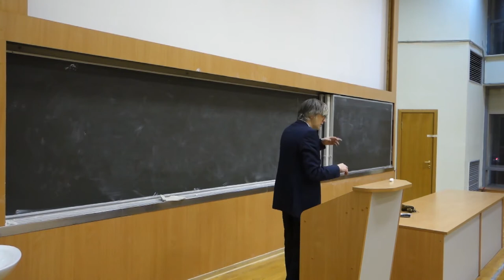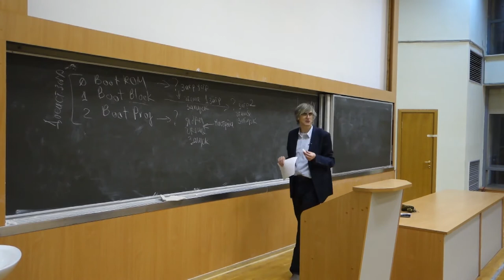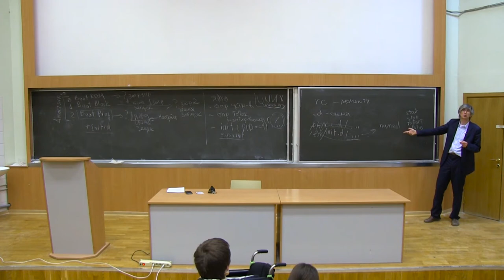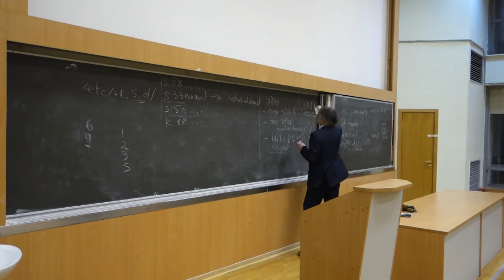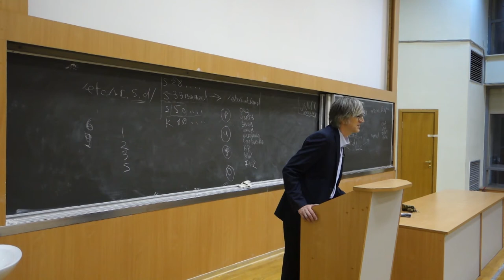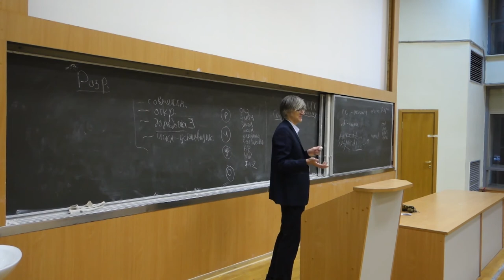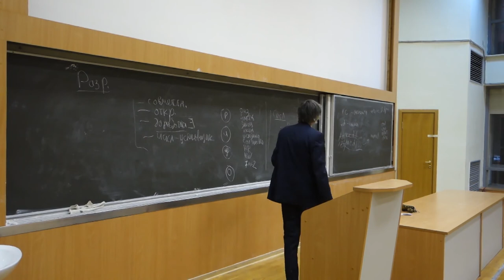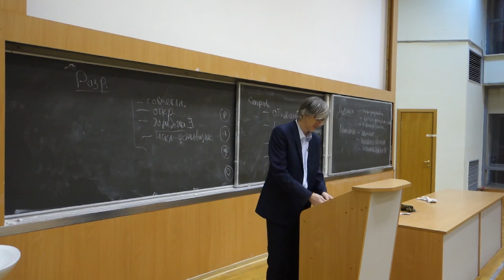[UNИХ] Архитектура дистрибутивов Linux — 05 (2016-11-11)